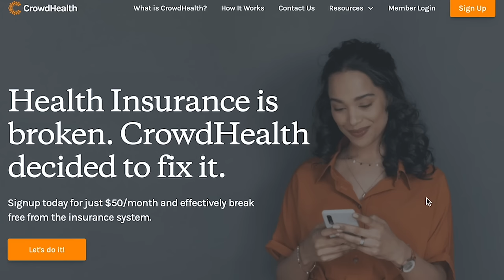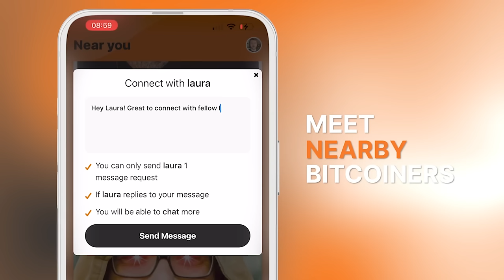Bitcoin Will Help Gen Z Build and Preserve Wealth, featuring Ella Hough (Extended Interview)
Ella Hough is the Project Lead at Generation Bitcoin, co-founder of the Bitcoin Students Network, and author of the Bitcoin “quick start” blog, Sats Chats. She previously worked at IBM, managing STEM learning experiences for 75k+ students. Ella is pursuing a degree in Cognitive Science at Cornell University.

Partners:
✔️ I’m proud to partner with @CoinkiteInc your go-to tech company for top-notch Bitcoin custody solutions. The ColdCard wallet offers a safe haven for your Bitcoin, securely storing your digital assets offline. Check out Coinkite's offerings, and take the step toward accessible Bitcoin management.
✔️ CrowdHealth offers the Bitcoin alternative to health insurance. When you have a health need, CrowdHealth negotiates down the cost of your medical bill and then crowdfunds the balance from the community. The rest of the money you would have spent on insurance and healthcare costs? Yours to keep! to sign up.
✔️ Buy vaulted gold, silver, and platinum in seconds with OneGold Use code COINSTORIESAU for gold and COINSTORIESAG for silver.
✔️ Fold is the best Bitcoin rewards debit card and shopping app in the world. Earn Bitcoin on everything you purchase with Fold's Bitcoin cash back debit card, and spin the Daily Wheel to earn free Bitcoin. and you can get up to 10,000 satoshis when you sign up.
✔️ The Orange Pill App is building the social layer for Bitcoin and creating opportunities for in-person connections and building community. Connect with HODLers and Bitcoin events based on your location. Download The Orange Pill App and more
✔️ For the highest-quality sustainable pork, steak and seafood products, look no further than Campo Grande. Their animals are raised on family-owned farms and are antibiotic-free, hormone-free, slow-growth, and carbon negative. For $20 off Campo Grande boxes use code HODL

IN THIS EPISODE:

00:00 Learning about Bitcoin
3:20 Why do people think Gen Z don't want to work?
5:41 Is Gen Z adopting Bitcoin?
7:45 Bitcoin 2024 promo
8:26 Coinkite ColdCard Wallet promo
8:54 CrowdHealth promo
9:42 Generation Bitcoin's purpose
10:52 Leaders are failing future generations
14:47 AI
19:07 Dematerializing property, Bitcoin network
21:22 OneGold promo
21:57 Fold app and debit card promo
22:31 Orange Pill App promo
23:04 Establishment trying to stop Bitcoin
25:50 Bitcoin Africa Conference in Ghana
27:47 Why is Bitcoin special?
30:31 How does Bitcoin impact your daily life?
33:11 What if she wasn't in Bitcoin?
34:28 Learning Chinese

💡 OTHER RESOURCES